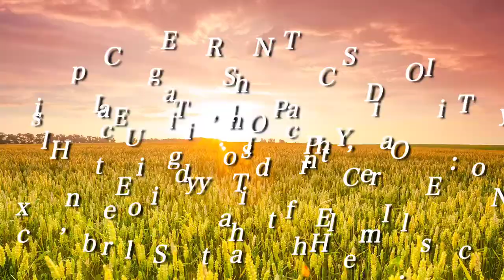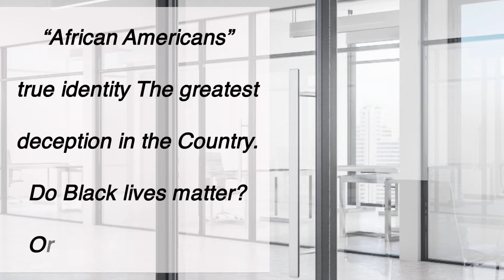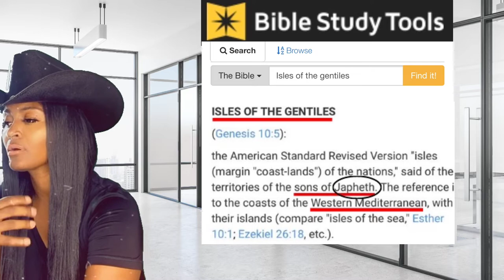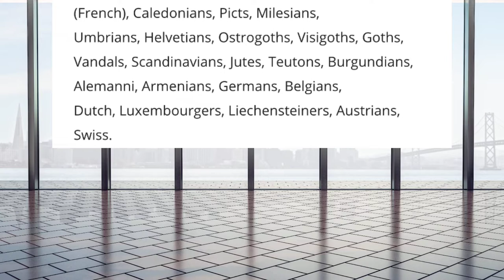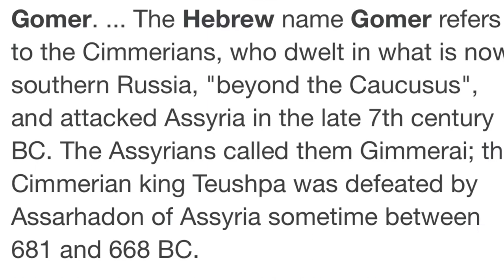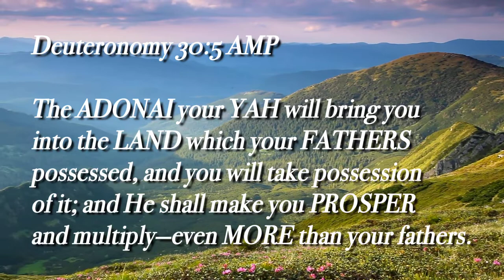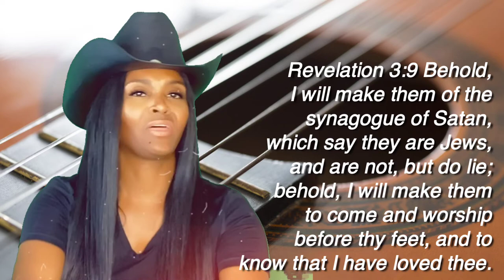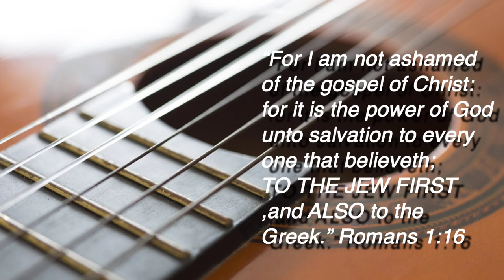God’s Chosen | The True Jews | Japheth, Shem,or Ham? Proven Scientifically,Biblically & Spiritually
VIDEOS Posted Randomly
From Truth and Inspirations,
Health and Fitness,
Interviews and Vlogs
Family Animated Cartoons
To Kingdom Tv Shows.

NOW BOOKING FOR MINISTRY AND PERFORMANCES
Principle Actress, Praise Singer, Technical Worship Dancer,
Choreographer,Producer, Editor, Videographer,
Writer, Stage Manager, and Visionary.

NOW AVAILABLE FULL SERVICE
Business or Organization Video Promotions,
Make Up, Web Design,Photography, and

YOU ARE WELCOME TO:
Make prayer request.
Ask a question.
Request a video subject.

PROPHETESS Dr. Tayo Reed Ministry
Chaplain Weddings, Funeral, Baptisms, and Counseling
Hire TAYO REED
Minister | Producer | Writer | Visionary | Inspirational Speaker

THANK YOU greatly for watching!
Thank you for all is your support!
Yahshua Jesus Bless You!